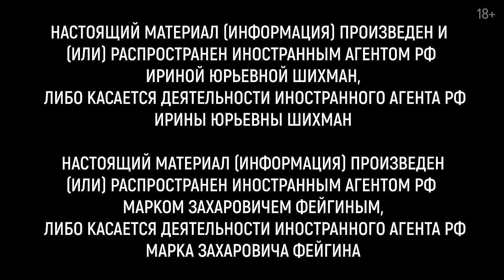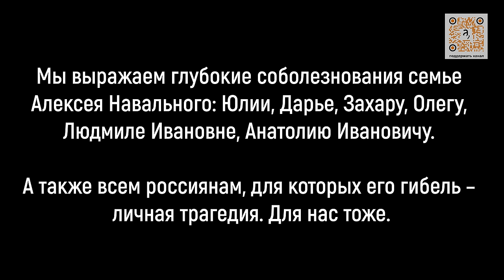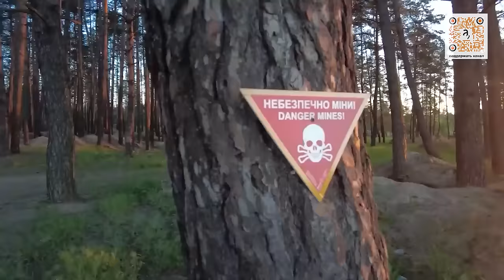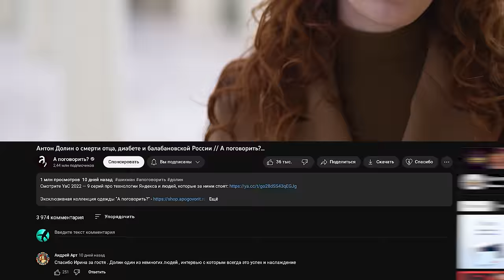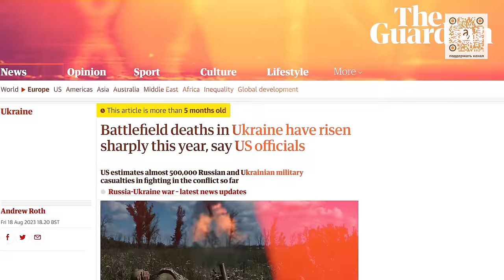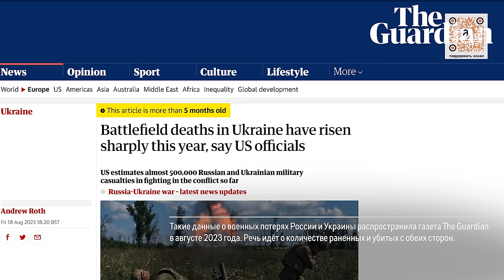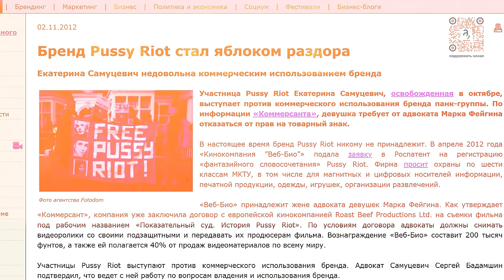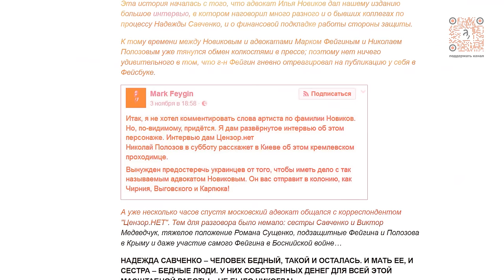Марк Фейгин о мобилизации в Украине, ссоре с Шарием и Арестовичем, уголовке и войнах / А поговорить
USDT (Tron/TRC20) TLND9ZWG6QSPWzoPBKFSCW6nobhkQe73S2
USDT (Ethereum/ERC20) 0x5AA6161902c8c49Ef07036d801aD35dBab86f2a0
BTC bc1qp3mzhexhdsup60fgpsedue7rjlvzxy6hlftf6e
ETH 0x5AA6161902c8c49Ef07036d801aD35dBab86f2a0

НАСТОЯЩИЙ МАТЕРИАЛ (ИНФОРМАЦИЯ) ПРОИЗВЕДЕН И (ИЛИ) РАСПРОСТРАНЕН ИНОСТРАННЫМ АГЕНТОМ РФ ИРИНОЙ ЮРЬЕВНОЙ ШИХМАН ЛИБО КАСАЕТСЯ ДЕЯТЕЛЬНОСТИ ИНОСТРАННОГО АГЕНТА РФ ИРИНЫ ЮРЬЕВНЫ ШИХМАН

00:00 В гостях у Ирины Шихман — Марк Фейгин — юрист, автор канала Фейгин-LIVE
00:37 О личной безопасности и угрозах
03:58 О поездках на Донбасс и блоггинге
08:06 Как планируются поездки на фронт? Кто дает разрешение?
10:14 Что испугало во время поездок на фронт и что удивило?
12:35 Главные отличия украинцев и русских
14:48 О реакции людей на мобилизацию в Украине
18:05 Сколько людей готовы подписать мирный договор?
18:48 О текущих событиях и перспективах развития отношений между странами
23:43 О личных политических убеждениях и профессиональной деятельности
29:01 О самоцензуре и свободе в суждениях
32:16 О конфликте с Арестовичем
36:44 О пророссийской риторике Арестовича
39:09 О рейтингах Зеленского и его борьбе с коррупцией
41:33 Что такое Легион "Свобода России"
43:14 Война между "своими": поиск идейных оснований
46:17 О возможной гражданской войне в России и роли Легиона "Свобода России"
47:03 Идеалы и реальность: выбор между личным и общественным
49:05 О реальном положении дел в Украине
51:23 Сравнение конфликтов в Чечне и Украине
52:15 Миротворческие миссии в Чечне и опыт переговоров по освобождению заложников
56:10 Поездки в Чечню и встреча с Яндарбиевым: обсуждение кавказских войн
59:29 Хаос и информационная изоляция в период Чеченской войны
01:00:27 Возвращение домой военнопленного и его дальнейшая судьба
01:01:31 О страхе и других чувствах на войне
01:02:12 Первый опыт: Боснийская война
01:03:24 Политическая активность в юности
01:06:53 Идейные мотивы и реальность Боснийской войны
01:10:47 Восприятие войны и генетическое наследие
01:13:27 Войну можно остановить только войной?
01:14:37 Как война меняет отношение к жизни?
01:18:12 Потери на войне: личное восприятие
01:20:05 Почему Фейгин занимался только громкими политическими делами?
01:22:35 Громкие дела как инструмент политической борьбы?
01:26:09 О победах в делах Pussy Riot и Савченко
01:28:02 Конфликт с Pussy Riot
01:32:51 Окончательный разрыв с Ильёй Новиковым
01:36:07 Обвинения Шария в педофилии
01:38:29 Лишение адвокатского статуса: политические причины
01:39:53 Адвокатура и дипломатия
01:42:01 «Интеллектуальный гопник». О необходимости адаптации к условиям среды
01:43:31 О работе в Госдуме и участии в законотворческом процессе
01:46:33 Драки в Госдуме
01:49:35 О работе в комитете местного самоуправления
01:51:26 О коррупции в органах власти в 90-е и сейчас
01:52:23 О политических амбициях в молодости и решении не следовать за партией власти
01:54:42 Воспоминания о первых парламентах и пассионариях
01:56:40 Об отсутствии желания повторять путь политической карьеры без поддержки общества
01:57:55 Информационная война как личная вендетта против власти
01:58:33 О значимости своих действий для будущих поколений